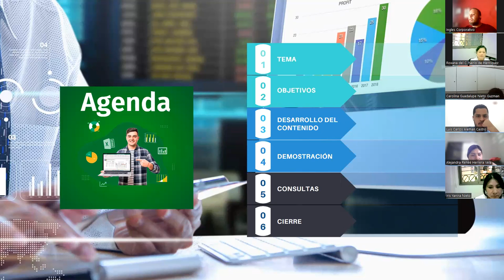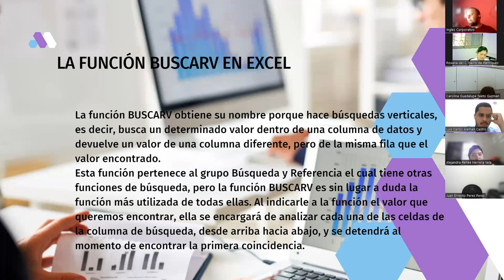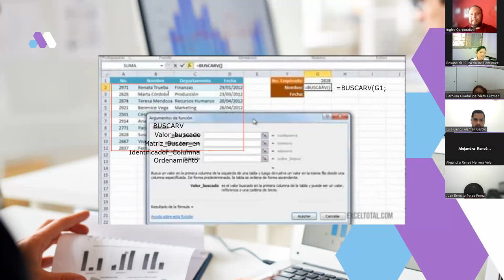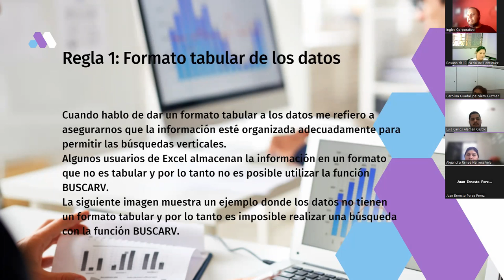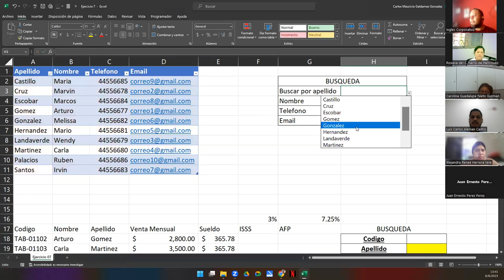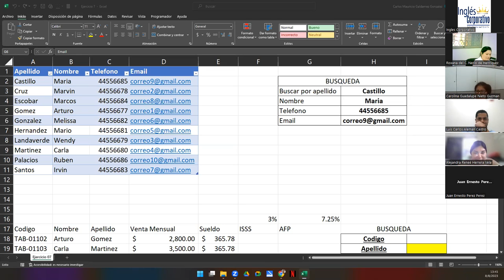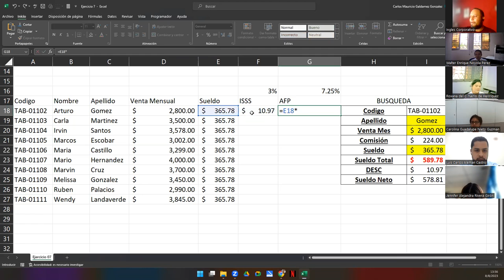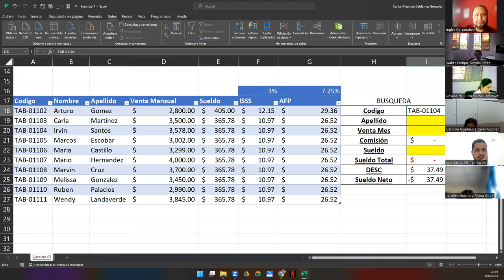Sesión 7-08-08-23-29811-8017-0000/2023-Galdámez-Función Buscarv